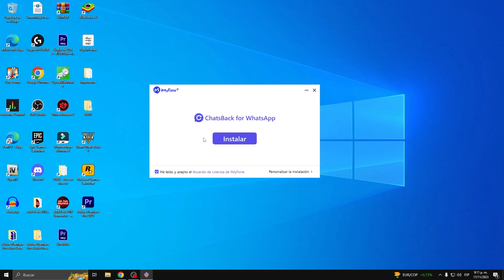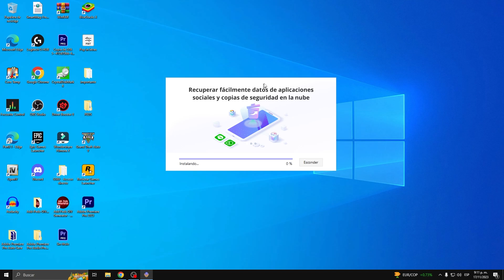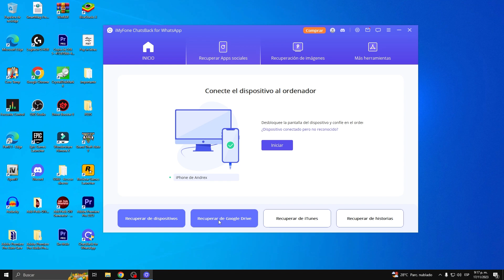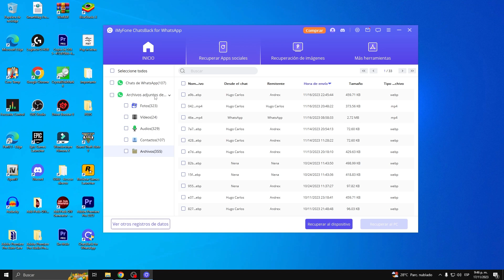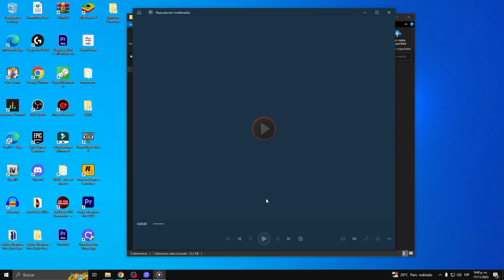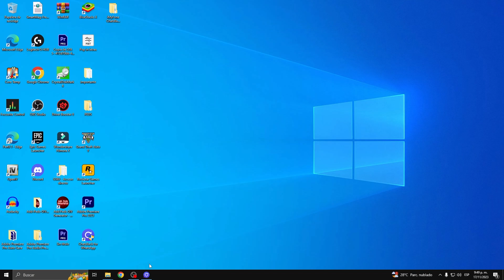Cómo Recuperar mensajes de WhatsApp sin copia de seguridad 2024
recuperar mensajes de whatsapp sin copia de seguridad
como recuperar mensajes eliminados de whatsapp sin copia de seguridad
como recuperar mensajes de whatsapp
recuperar chats de whatsapp sin copia de seguridad
recuperar mensajes de whatsapp
recuperar conversaciones de whatsapp